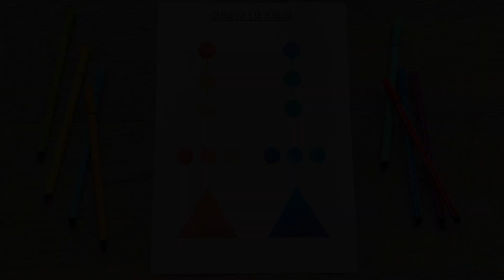MUSICOGRAMMA - CARNEVALE di Venezia (versione 2) Paganini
● PDF e altro materiale didattico su Eduki